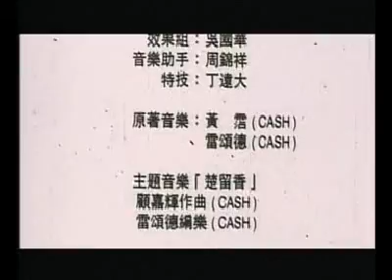초류향 楚留香 (Legend of liquid sword 1993) music2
hongkong movie
郭富城  Aaron Kwok